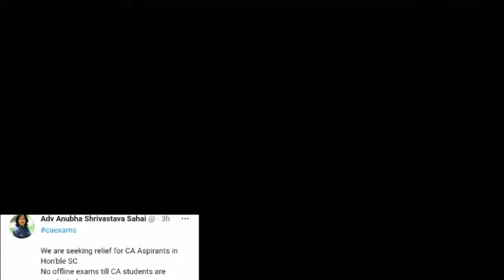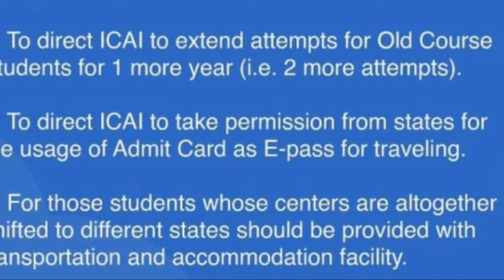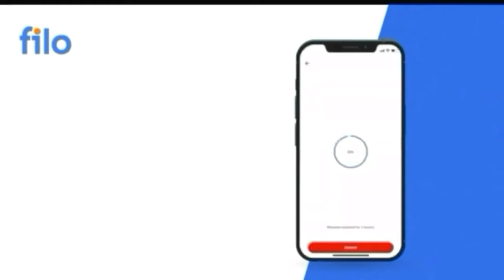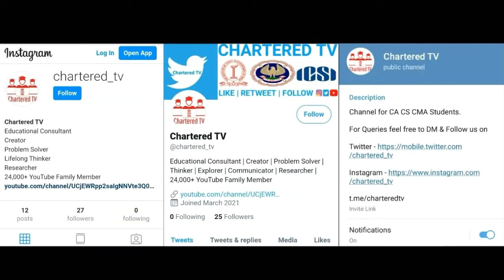CA Exams 2021 | CA Exam PIL Hearing Today Updates | July 2021 CA Exams PIL | CA Exams Latest Status